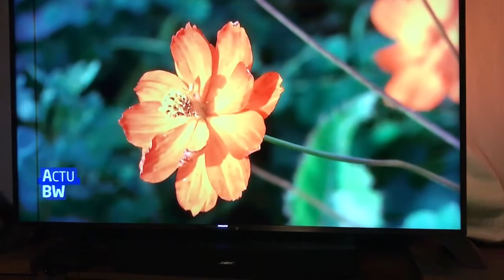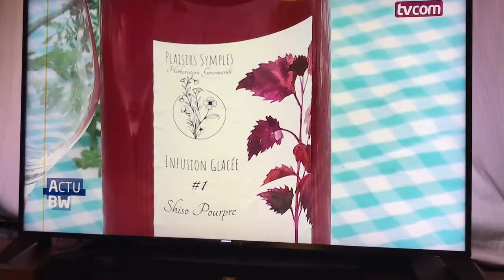Plaisirs Symples au JT TVCom 02/10/2021